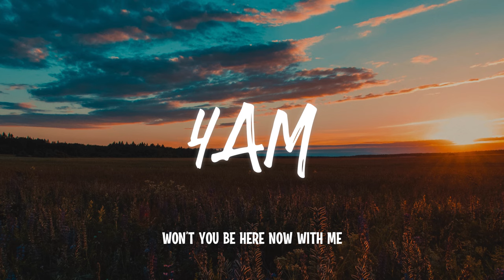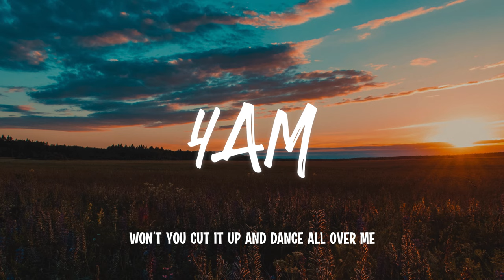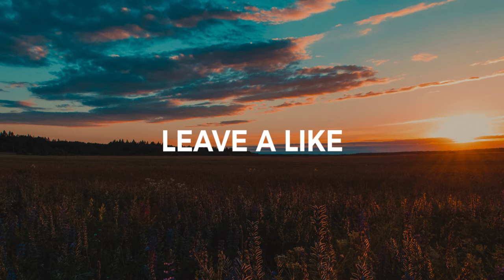George Ezra - Dance All Over Me (Lyrics)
🎵Song name: George Ezra - Dance All Over Me (Lyrics)

📃Lyrics:
There’s mountains on Mars
And riverbeds too
Infinite stars
And there’s me and you
There’s nothing needs doing
Just keep on moving
And be here now with me
Won’t you be here now with me

Let it be, be, be
Dance all over me
C’mon and dance, dance, dance

Tonight with me, tonight with me
Won’t you cut it up and dance all over me

Cut it up and dance all over me

If you walk through the desert
And fall to your knees
You’re perfectly sick
You got that mover’s disease
It’s a one-stop shop
For that hot sweat drop